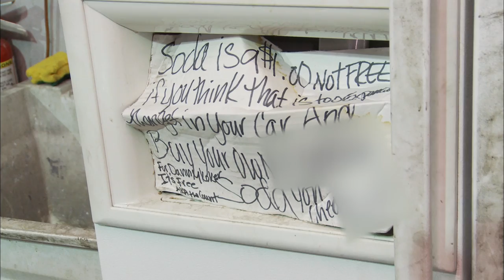Counting Cars: Roli Makes a Bad Deal | History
Roli makes a deal he soon regrets for some refreshments.

Counting Cars